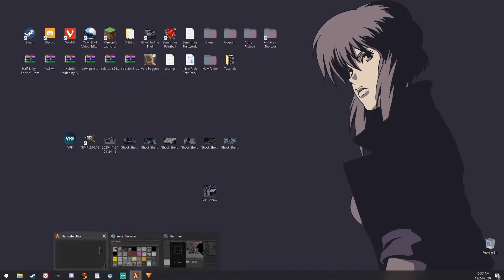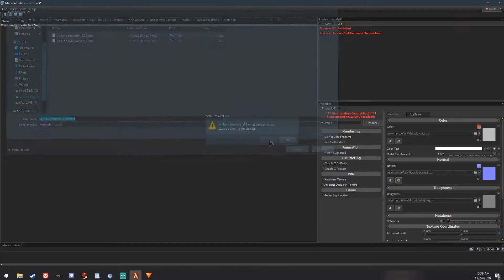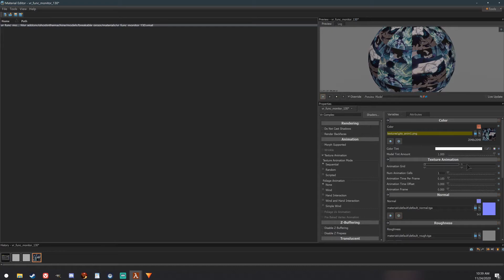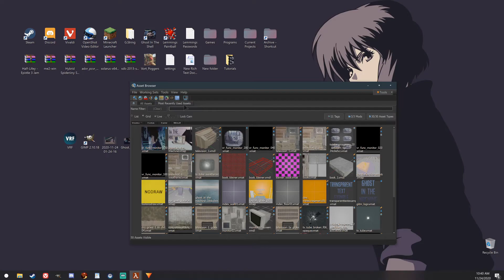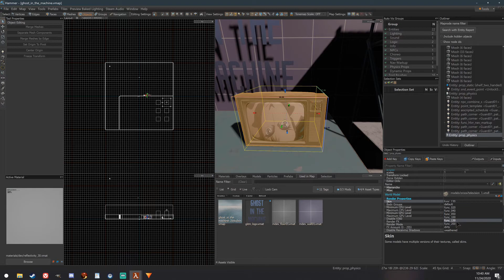A Basic Guide: Source 2 Animated Textures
I spent about 6 hours digging through files, testing failed textures & more to finally get a custom animated texture onto the television_1 prop. But I figured out how animated textures work in Source 2! I hope someone finds this tutorial useful. I'm not very good at making tutorials but I'm pretty sure you get the idea from what's shown. If you have any questions you can find me in the HL:A Modding Discord!